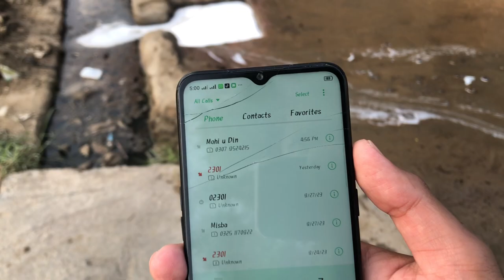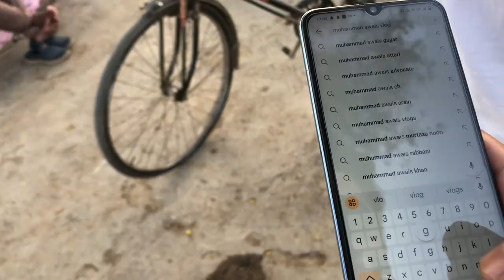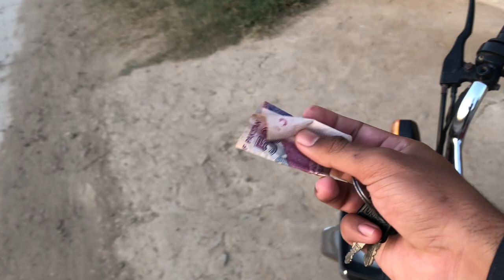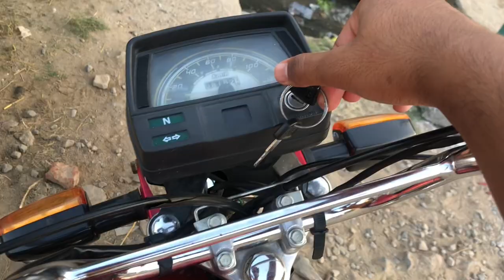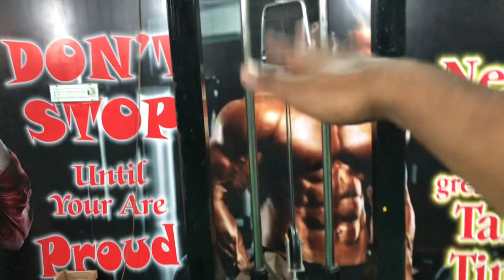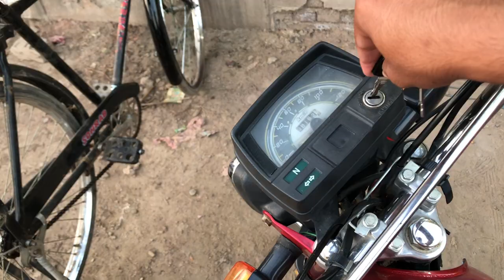Going to gym | Mohammad awais vlogs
youtuber
carry new video
new video
vlog
vlogs
vloggers
sourav joshi vlogs
daily vloggers
technical guruji
family fitness
biceps workout
how to get bigger biceps
get bigger biceps
how to build bigger biceps
build triceps at home
triceps
triceps workout
home workout
arms workout
at home workout
prank
funny
gym prank
crazy cleaner
try not to laugh
memes
funny memes
fitness
try not to laugh challenge
Fisrt day at gym
Gym first day
Workout gym fitness
Faiza Ibrahimvlogs
My first vlog
Sawai Ibrahim vlog
My first vlog new
Mohsin jafar vlogs
Ijaz village vlog
Mudassar saddique new vlog
Ibrahim vlog Pakistani
Kausar sajid vlog
Pakistani cricket bloger
Mohammad awais vlogs